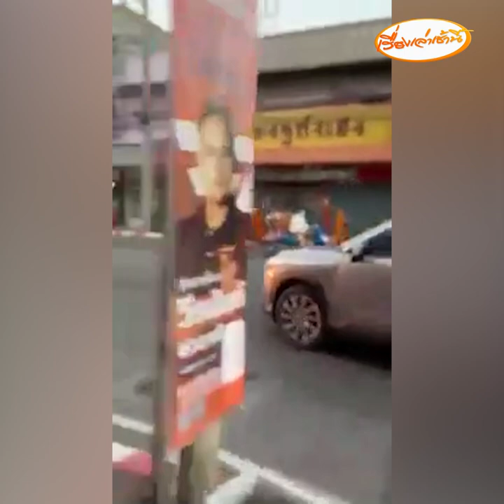คิดจะเป็นโจร ขโมยมือถือถูกสาวถ่ายคลิปแฉ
คิดเป็นโจร ขโมยมือถือสาว รีบปิดเครื่อง ถอดซิมออก สุดท้ายไปไม่รอด ใช้ระบบการค้นหาเจอพิกัดตามมือถือได้